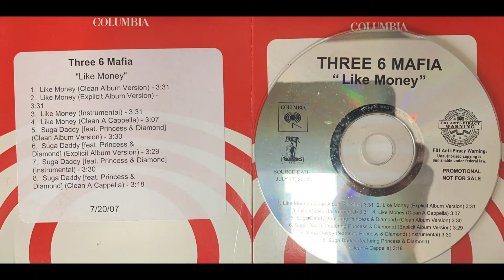Three 6 Mafia (7. Suga Daddy - (Instrumental Version) - Promo CD Single)(2007 Hypnotize Minds)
Three 6 Mafia – Like Money / Suga Daddy - PROMO CD SINGLE *RARE*
Label: Columbia – none, Hypnotize Minds – none
Format:
CDr, Single, Promo, Stereo
Country: US
Released: Jul 17, 2007
Genre: Hip Hop
Style: Crunk
1  Like Money (Clean Album Version) 3:31
2  Like Money (Explicit Album Version) 3:31
3  Like Money (Instrumental) 3:31
4  Like Money (Clean Acappella) 3:07
5  Suga Daddy (Clean Album Version)
Featuring – Diamond (2), Princess (13)
3:29
6  Suga Daddy (Explicit Album Version)
3:29
7  Suga Daddy (Instrumental) 3:30
8  Suga Daddy (Clean Acappella)
3:18
Promotional CD